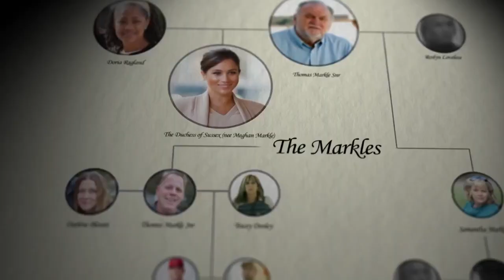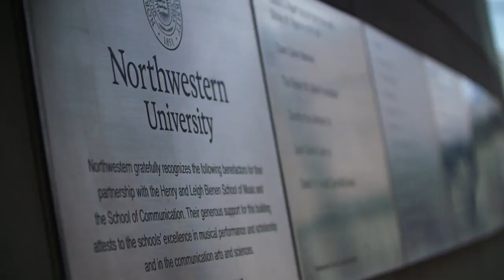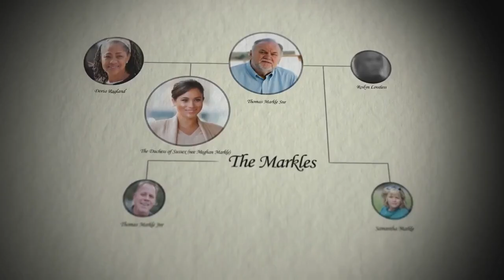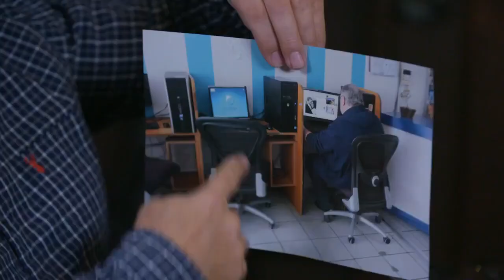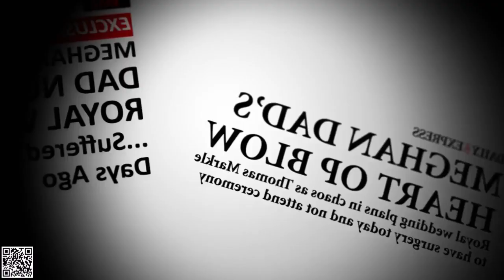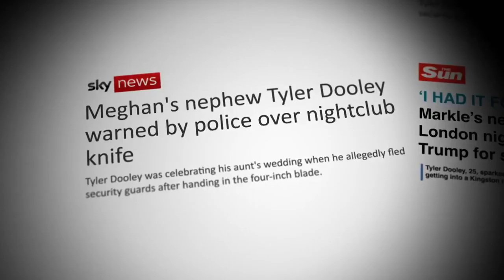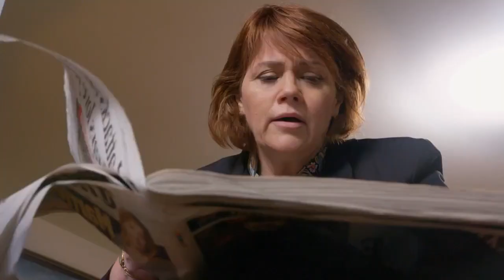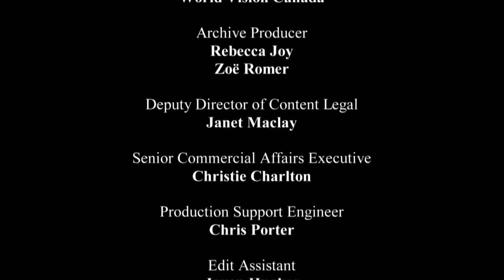Meghan Vs The Markles & The Truth Of A Family War Prince Harry Royal Documentary